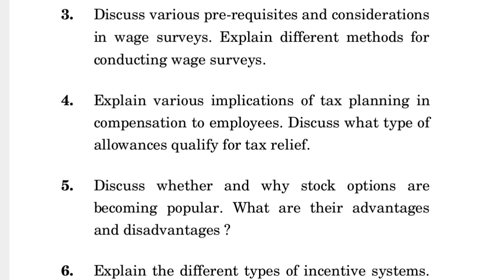MS-027 DECEMBER-2020 QUESTION PAPER IGNOU